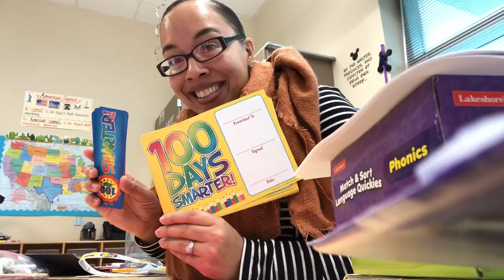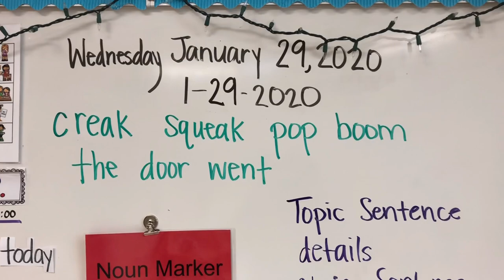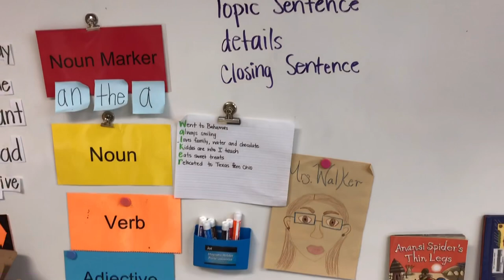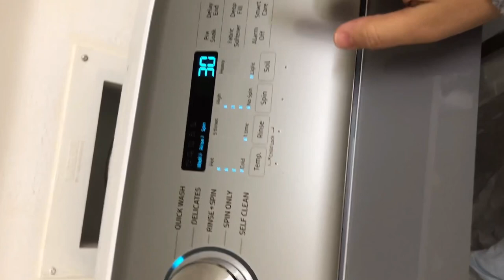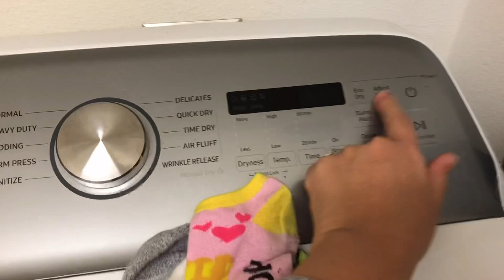DAY IN THE LIFE 2020 | DITL OF A FIRST GRADE TEACHER | DITL OF A WORKING MOMMA | Shannon Walker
Follow me for a day as I go through my daily routines as a first grade teacher, wife and momma from lesson plans to laundry.

-Shannon